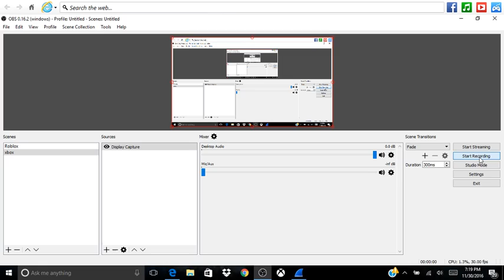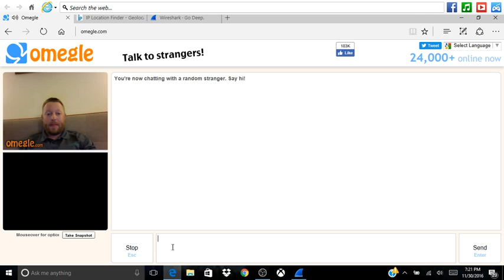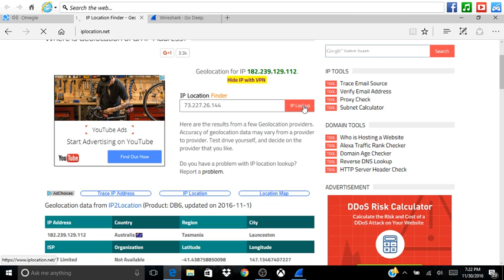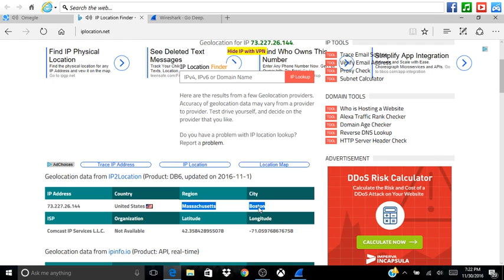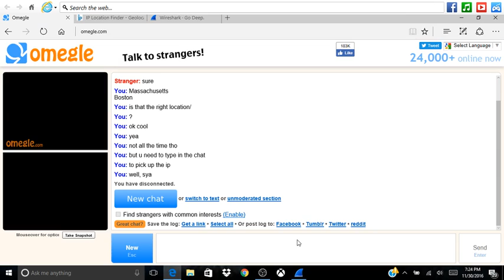How to use wireshark. ( Ip sniffer )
This can work for skype omegle etc